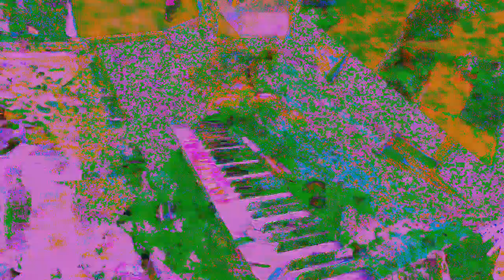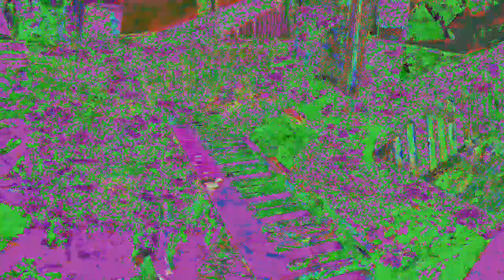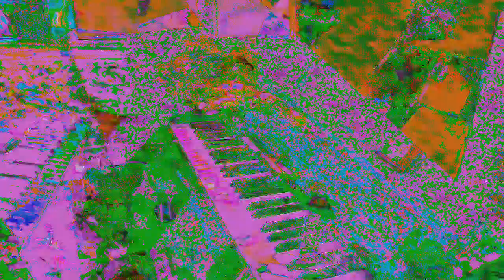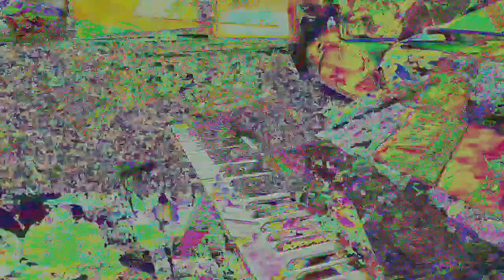[EPILEPSY WARNING] Movie 24 05 30 09h40m11s